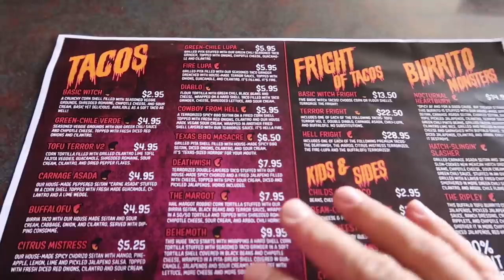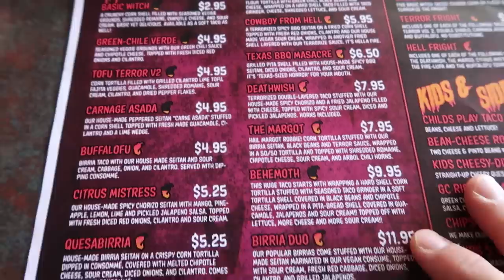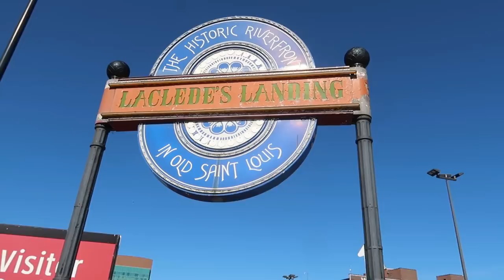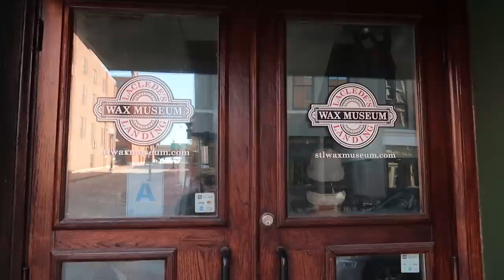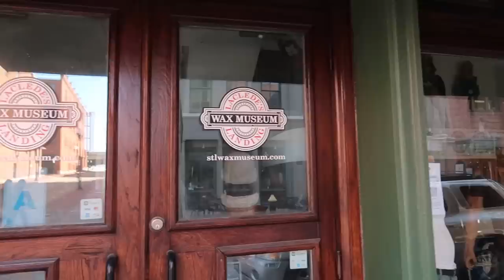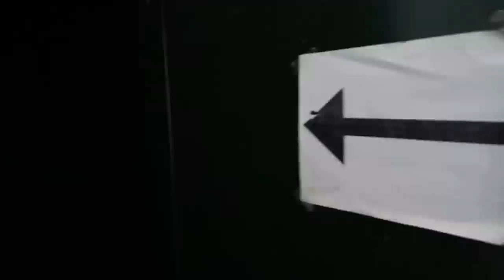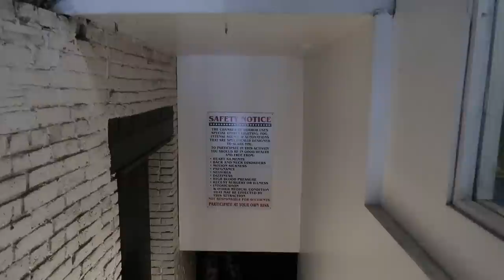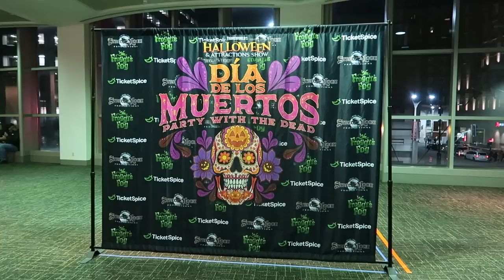Terror Tacos! The World's Scariest Wax Museum! Oscares Haunt Awards! Transworld Costume Ball!